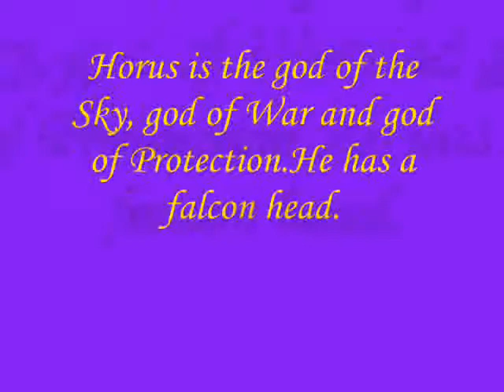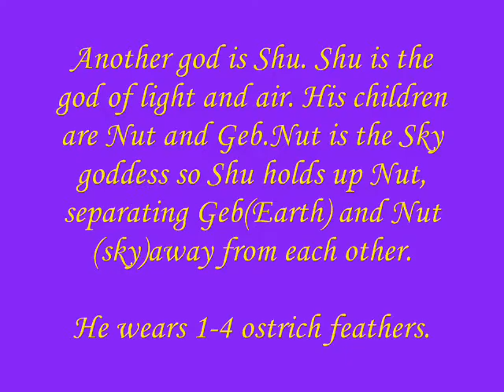Egypt Project-Social Studies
About Gods and Goddesses of Egypt.
Err.. this is for Mr. Orlando's class for social studies
uhh .. and cheyea..
kbye! stay in school,kids! :D